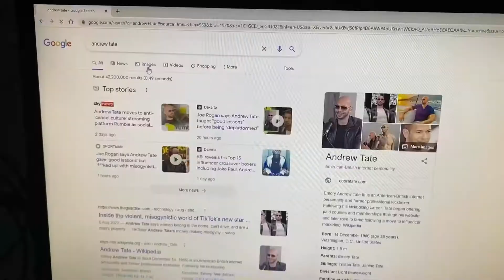BOY TURNS INTO ANDREW TATE… GONE WRONG!!!